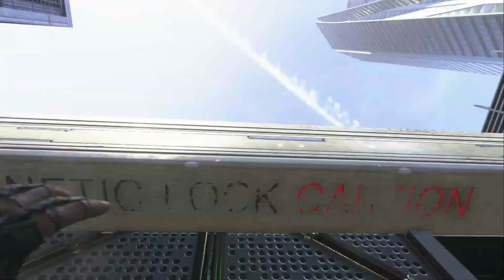Call Of Duty Advanced Warfare (EP.7)